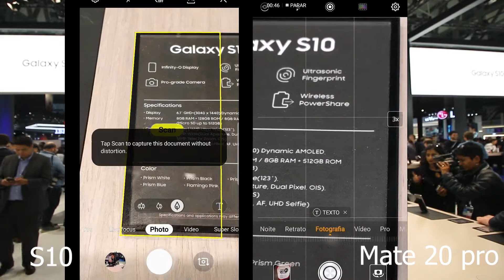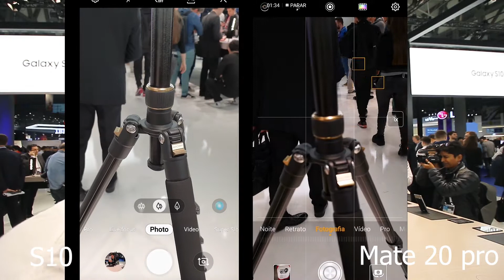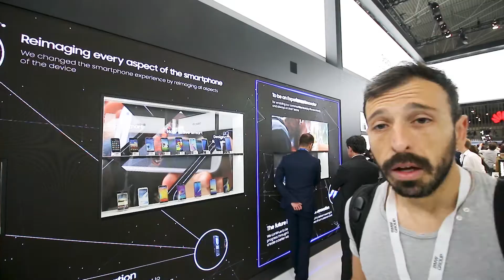Teste rápido Samsung S10 vs Huawei Mate 20 Pro Camera Test - MWC2019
Visita ao stand da samsung no MWC2019 e um teste muito rápido (camera test) entre s10 vs mate 20 pro. Subscreve o canal

O que uso para filmar:
Canon 70d / 80d
Canon EF-S 10-18 mm f:4.5-5.6 IS STM
Canon EF 50 mm, F/1.8 STM
Go pro 7
Canon EF-S 24mm 2.8 ttps://amzn.to/2Az8eII
Love This Drone

O meu smartphone principal:
Huawei mate 20 pro (ARTIGO

O meu Portátil principal:
ASUS ZenBook (ARTIGO